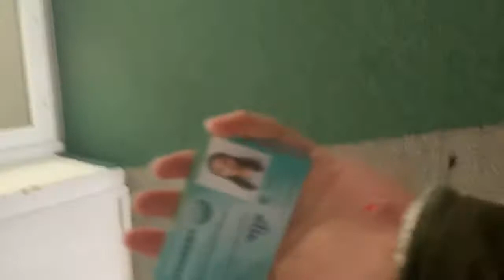Metropolitan University Prague. Abril Juárez. Marzo.